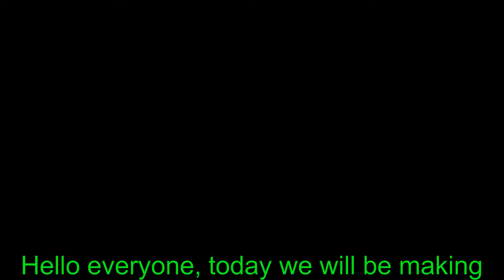Fried Fish Cake Curry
This is a continuation of the fried fish cake recipe I showed on my channel, be sure to check it that recipe out if you want to cook this one. I will promise you this is worth the effort and it is absolutely delicious.